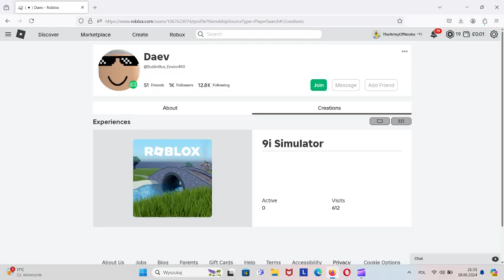I ranted on Daev for blaming on me